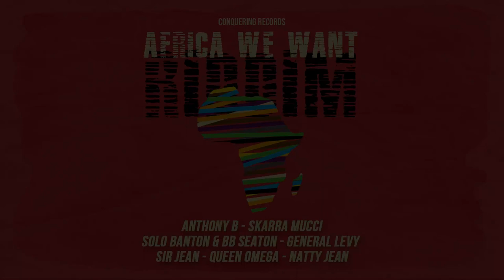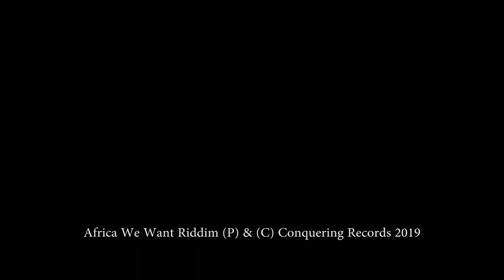Sir Jean - Alkebulan Children [Africa We Want Riddim] Conquering Records 2020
FULL ALBUM AVAILABLE ON VINYLS & DIGITAL
Credits :
Original Sample From THE GAYLADS – Africa
Riddim by Green Ben
Additional guitar by Jo Cocco
Mix by Jules Marin at Moune Studio
Mastering by SoulForce
Artwork by Ju Lion